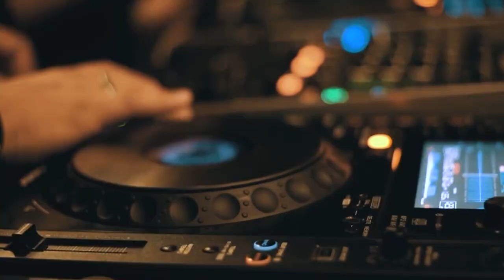DEEPAYtv Dj Live Sets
Queremos